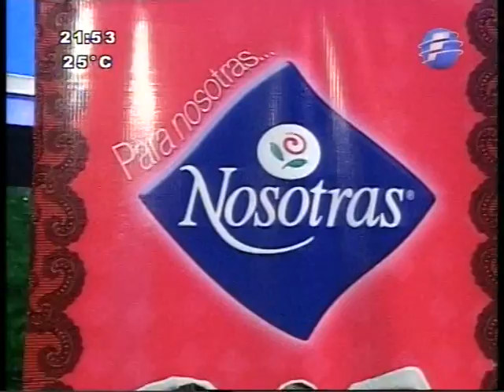Abelito baila Pop Latino con mucha seguridad BCPY2013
Presentación del Pop Latino de Abelito y Nati en BCPY2013